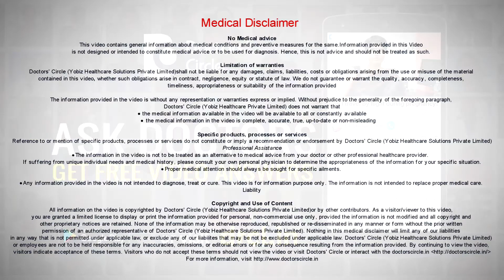How can one manage white patch on upper corner of lip? - Dr. Rasya Dixit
A white patch in India is often associated with a lot of stigma and everybody doesn’t want to go to doctor and get it diagnosed. Remember that the white patch is not often vitiligo, it is not white skin disease or leukoderma, but something which is very solvable and treatable. Even leukoderma can be treated very well once it is identified. So the diagnosis or finding out what is causing this white patch is probably very important and more important that finding how to treat it by just making your own diagnosis. Speak to a doctor. They can identify whether it is a vitiligo or a P alba which is an easily treatable condition or a light allergy or a vitamin deficiency which is causing the problem and based on whatever the diagnosis is they can identify a treatment path to make you feel better.